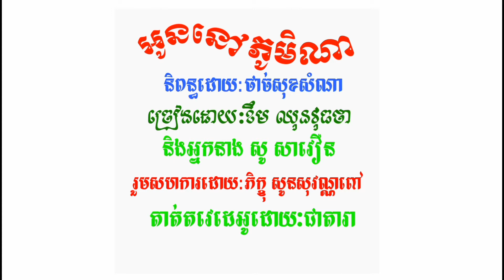វត្តអូរមិច,thach da ra ,nhach khmer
វត្ត អូរមិច